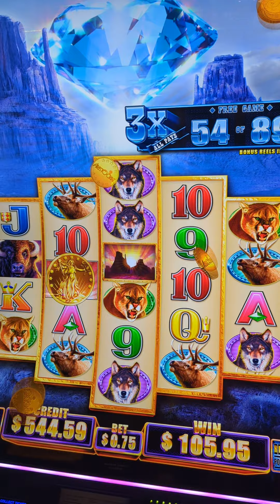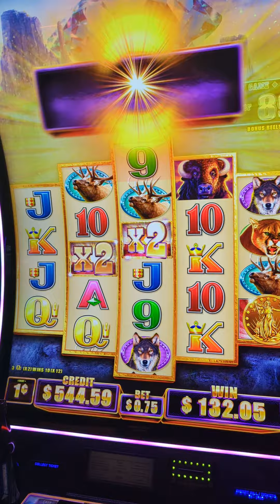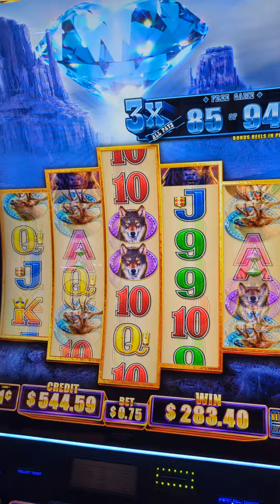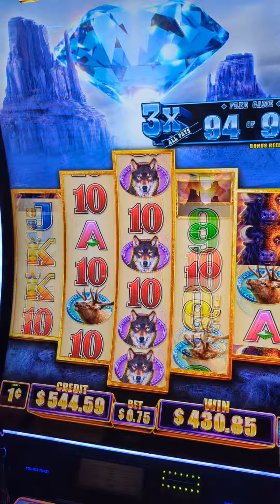Minor on Buffalo have so much potential!